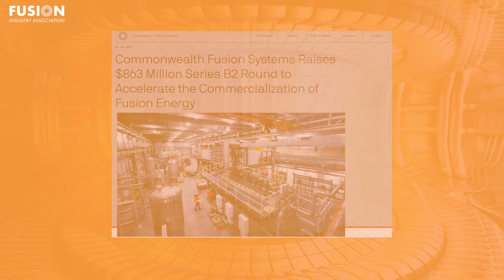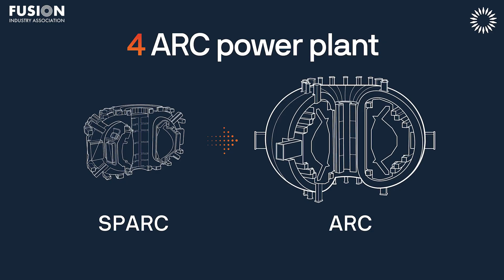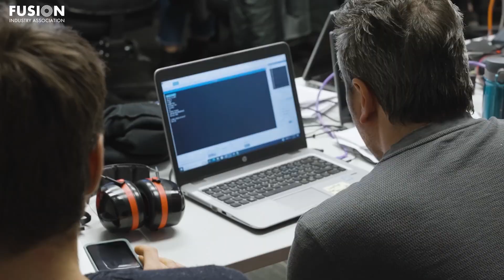Fusion News, September 3rd, 2025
Abdus Shaik, PhD student at Imperial College in London, gives this week's Fusion News update - summarizing behind the headlines of recent fusion energy news articles. Links to the stories discussed are included below.

1. Commonwealth Fusion Systems Raises $863 Million

2. Inertia Enterprises Launches with DOE and LLNL support

3. Fusion funding and power purchase agreements ramp up

4. General Fusion raises $22 million